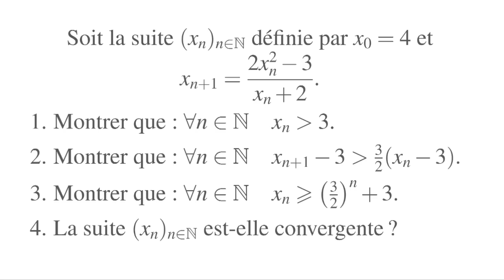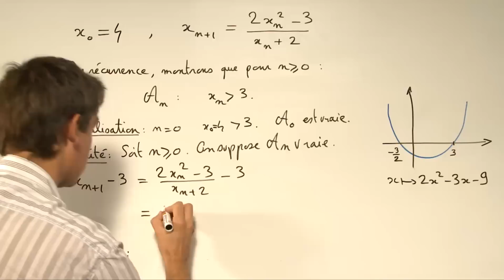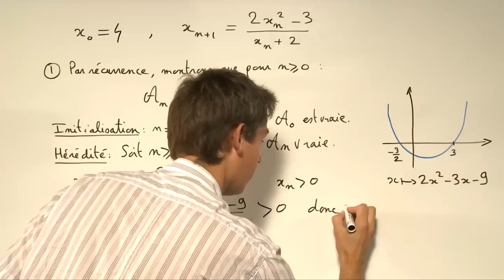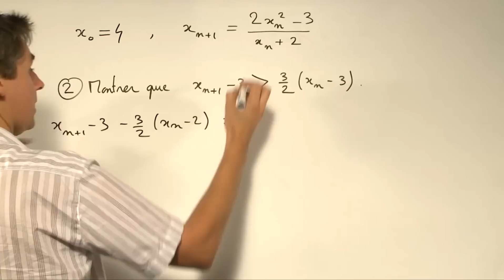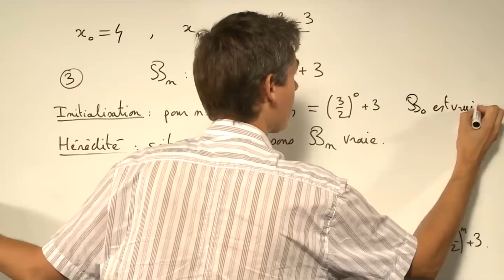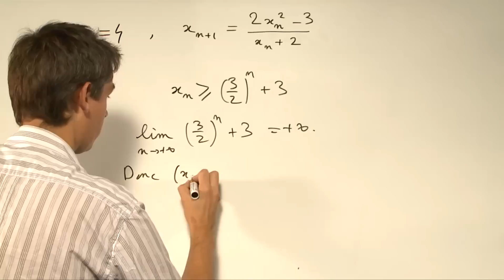Exercice 17 (Logique, ensembles, raisonnements) [00155]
Raisonnement par récurrence, suite.
Bonus (à 5'54'') : somme des premiers entiers impairs.